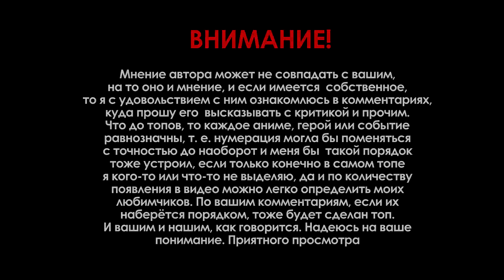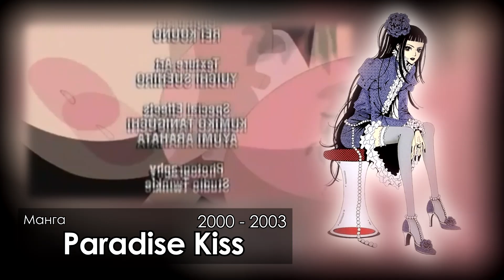Что поделать больному анимешнику?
Это типа вместо видоса на 8 марта)

1. Дорама. Токкэби / Goblin: Dokkaebi
2. Аниме. Душевный журнал / Honobono Log
3. Манга. Ателье "Райский поцелуй" / Paradise Kiss

Carved In Stone (Instrumental Version) - Sven Karlsson
Rolling Up My Window (Instrumental Version) - Sven Karlsson
Little By Little (Instrumental Version) - Happy Republic
Split Down The Middle (Instrumental Version) - Martin Carlberg
I Am The One - Martin Carlberg

Озвучка:

Храм Дорам
AniDUB
Евгения Лурье

Видеовставки: Jane Air - Junk

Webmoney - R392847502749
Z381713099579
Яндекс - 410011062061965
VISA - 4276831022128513